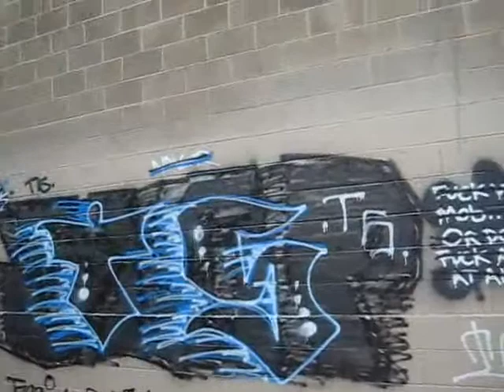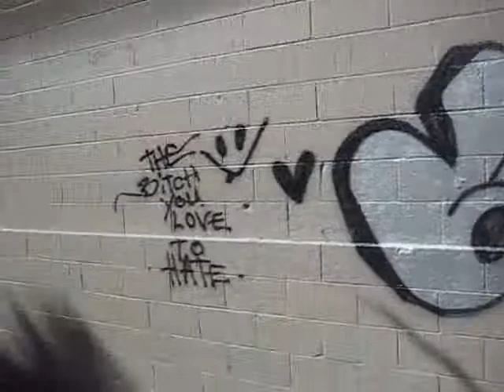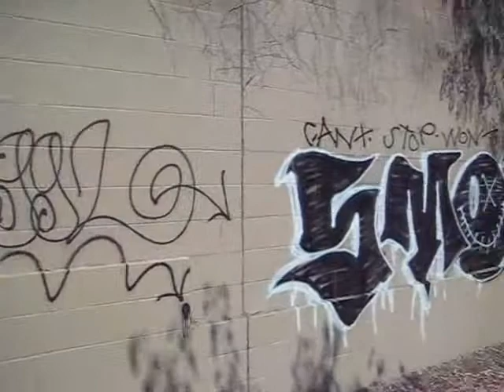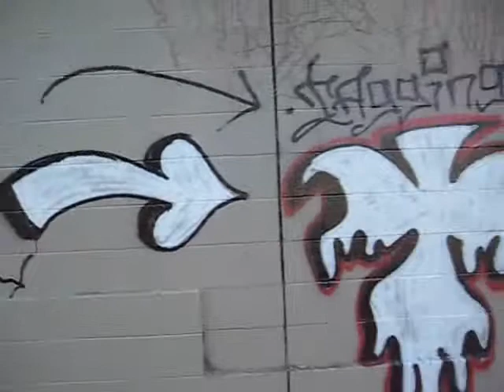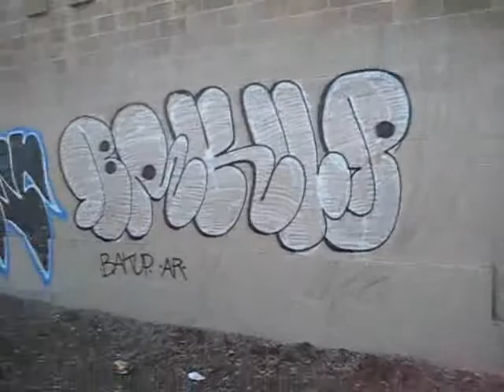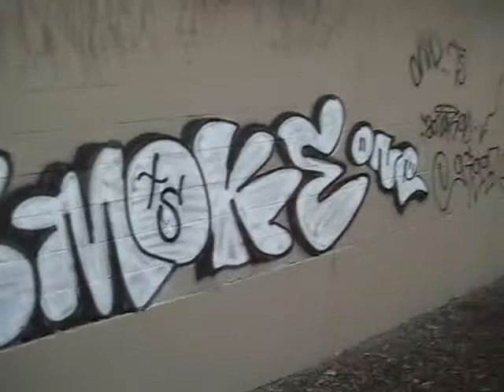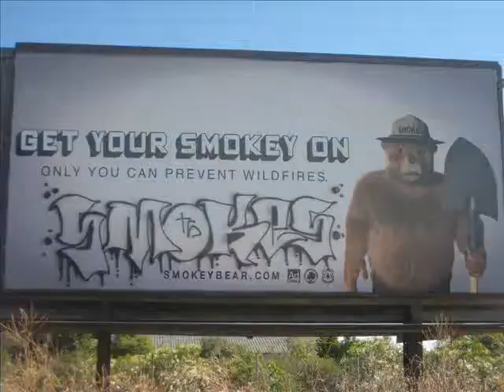Vallejo Graffiti Giggz & Smokes TS